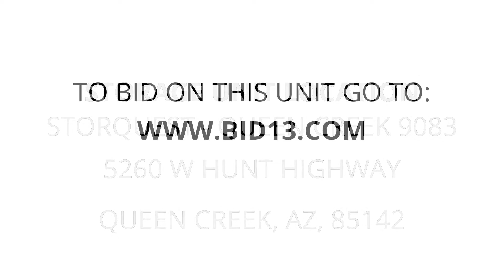StorQuest - Queen Creek 9083 - Unit 1731762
Clothing, boxes, shoes, Electric, dvd, movies